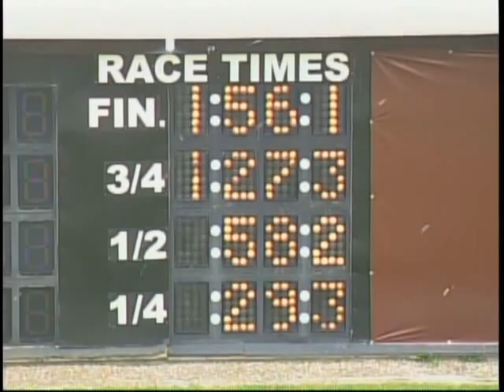MSOA-TV: May 20, Qualifiers 1-7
Qualifying races at The Meadows, May 20, 2011, Races 1-7